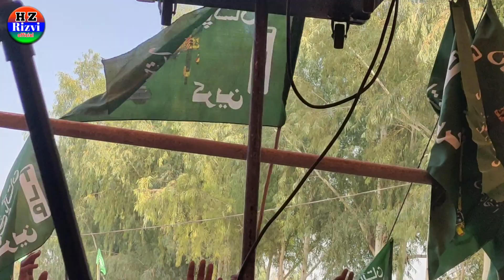تحریک لبیک میانوالی جلسہ۔تازہ ترین مناظر | Tehreek e Labbaik | Hafiz Saad Hussain Rizvi | Tlp Jalsa